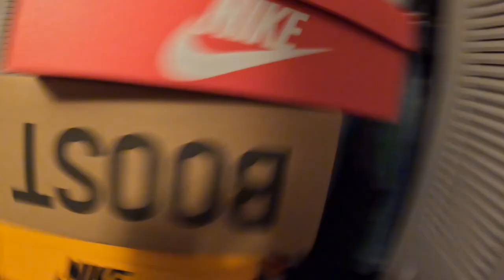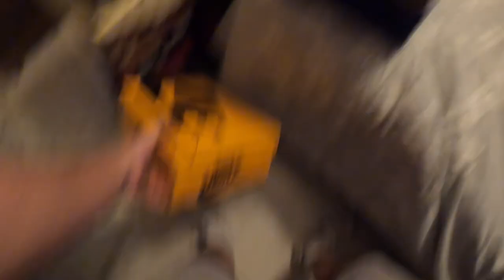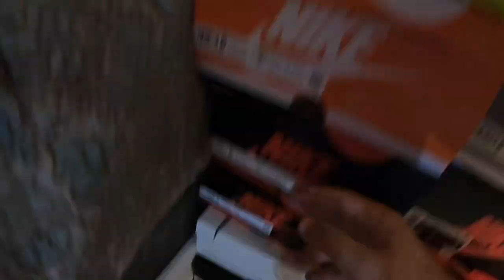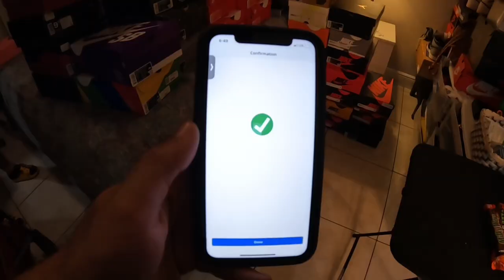I CASHED OUT HIS CLOSET! (50+ PAIRS)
SNEAKER SWAP MIAMI - MAR 18-19